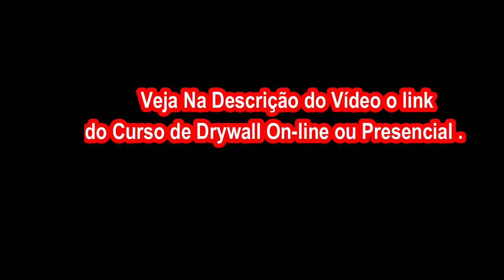Você Conhece Essa Ferramenta Para Drywall ? Ela é TOP